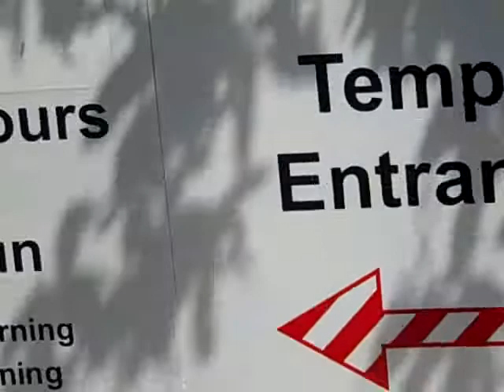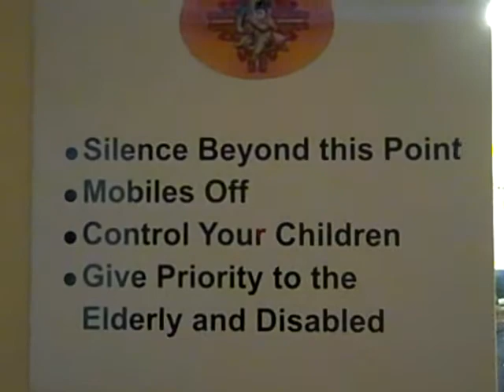buba muma in uk at reading hindu temple